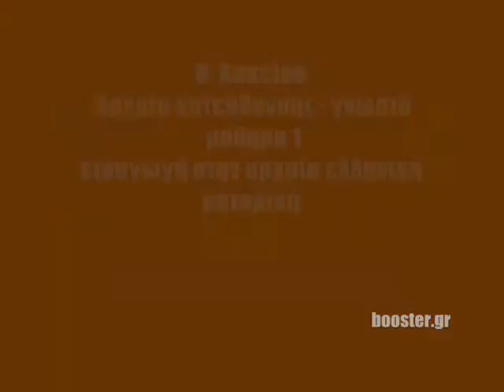Β' Λυκείου Αρχαία Γνωστό μάθημα 1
Β' Λυκείου Αρχαία κατεύθυνσης - γνωστό μάθημα 1 Εισαγωγή στην αρχαία ελληνική ρητορική